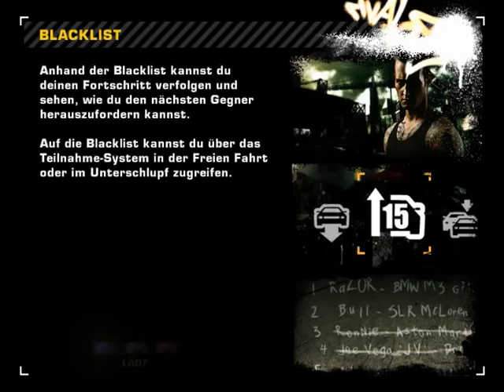Let's Play Need for Speed Most Wanted #118 Schnelldurchlauf XIV Kopfgeld für Nummer 7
Verrückter weise habe ich nicht genug Kopfgeld zusammen bekommen, um gegen Kaze an zu treten. Früher hatte ich immer so viel Kopfgeld das es für die nächsten 3 Gegener gereicht hätte.

Skype: shinigamixrglm

Mikrofon: the t.bone SC440
Computer: sihe Let's Player Forum

Aufnahmeprogramm: Bandicam
Codec: Lagarith
Schnitt-Renderprogramm: Camtasia Studeo 7
Codec:Camtasia